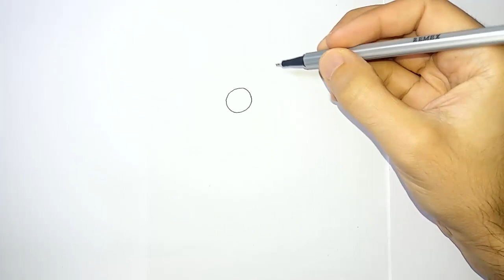How To Draw Stitch